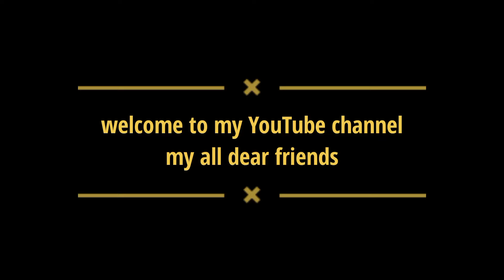Types of Windows door glass squire feet price complete detail 5mm glass 3.5mm glass price and detail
Jai Hind...

All type furniture knowledge and work provide

Video detail..

Is video mein maine aapko bataya hai window door types of glass ke bare mein aur unke rate bhi bataen hain. Jisse aapko idea ho jaega . Thank you for all of you.

Video relative..

@types of window door glass with price

@khidkiyon ke darvajon mein kitne mm ka glass lagwana chahie

@types of window doors glass complete detail
and price

@normal Windows door glass square feet price complete detail

@window doors glass black reflective complete detail and price

@window doors glass blue reflective complete detail and price

@window doors glass Karachi complete detail and price

@window doors glass bajari complete detail and price

@window doors glass gold reflective complete detail

@5mm and 3.5mm Windows door glass square feet price

@Windows door glass green reflective complete detail and price

All type furniture work and knowledge provide